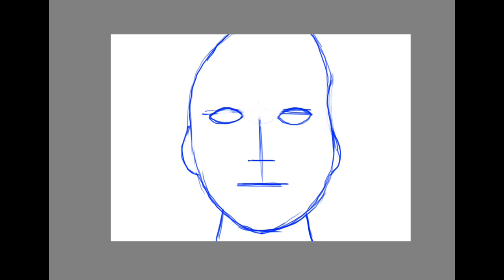Deaths head moth makeup